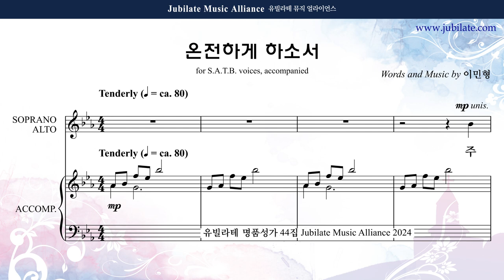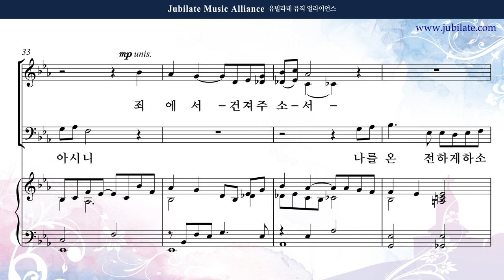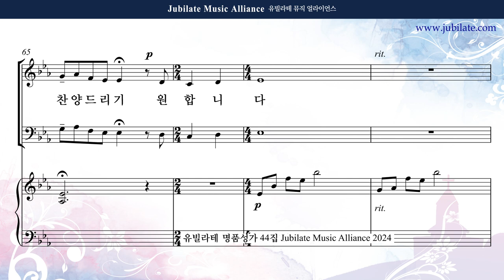[유빌라테 44집] 14. 이민형 - 온전하게 하소서 Tenor